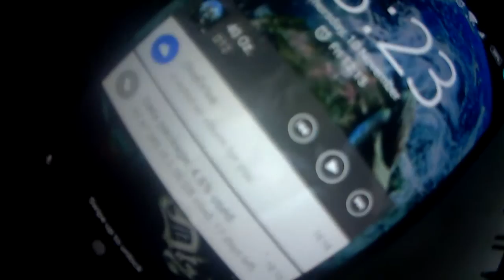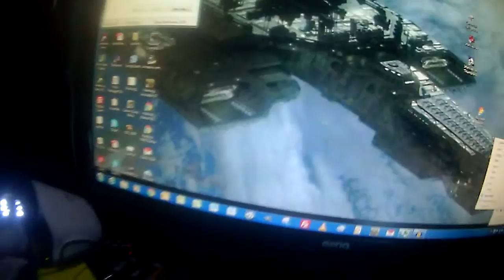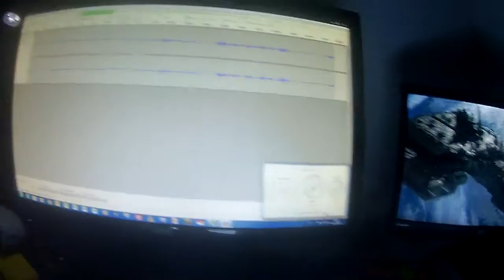m1sf1t:[o][o]:0uch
th3 li3 0f p09lic3 h4i/iid455m3nt in th3 UK: England, cheter: i 4m w3lsh...50 wh4t th3 fUcK: do35 Ch35t3i/iid h5v3 ii d0 wITh m3? But:ewe c4n sTIll kill m3 wIThinn th3 w4ll'5 0f th3 0ld f0i/iidt town: wITh 4 5tick...50 4m i b0th3i/iid@ you lieing fUcK wIT...N0: ewe h4v3 fUcK3d y0ui/iid53lf...ju5t lik3 th3 who4i/iid3 i 45k3d ii m4i/iidi/iidi3 m3...[o][o]...